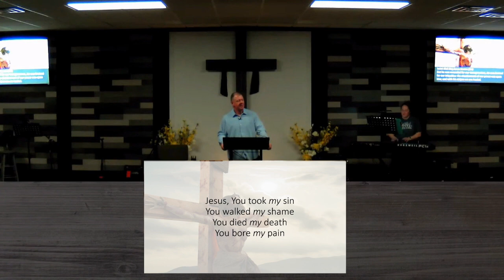Jesus Our Savior Our Christ